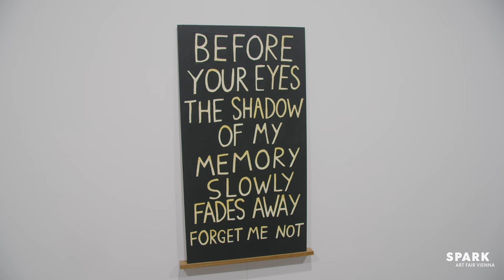Kevin Simón Mancera presented by Sturm & Schober at SPARK Art Fair Vienna 2024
Kevin Simón Mancera presented by Sturm & Schober at SPARK Art Fair Vienna 2024 - Booth B18

SPARK Art Fair Vienna
15 - 17 March 2024
MARX HALLE, Karl-Farkas-Gasse 19, 1030 Vienna

SPARK Studio
Produced by: HEY-U Mediagroup